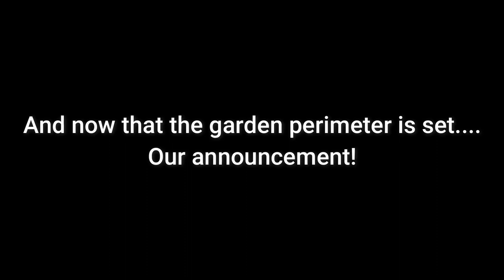Fun SWAG Announcement and Huge Container Garden Expansion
Laura expands the garden with a large container garden area. and we now have a Teal House Farm Swag Shop! Thanks for stopping by!

GET CONNECTED

Our Wish List:

"Teal House Farm" farm beard homestead homesteading renovation sustainable frugal vlog vlogger vlogging homesteader sustainability permaculture farmstead "debt free"